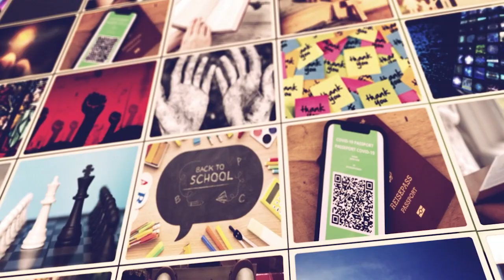Cum să pregătim următoarea generație? | Teo Colda | Puterea cuvântului